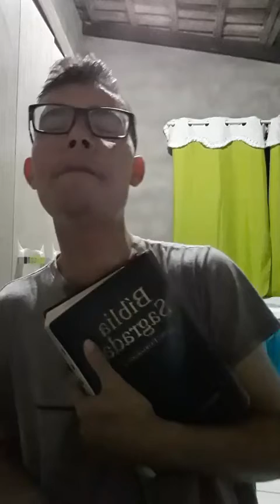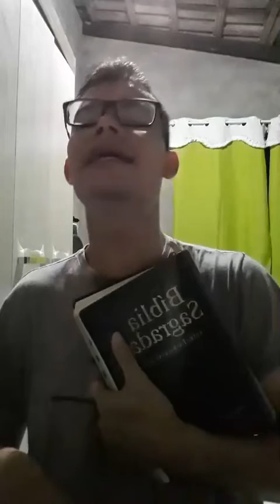Deus no Comando oração de fogo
Momento de oração a qual buscamos a Deus podemos sentir a graça e a glória dele Vinde a mim todos que estais cansados o primeiro e sobrecarregados Eu vos aliviarei aquele que vem a Jesus encontra refúgio pois ele nos guarda Receba essa oração com muito carinho
       Ass,Wanderson Pereira